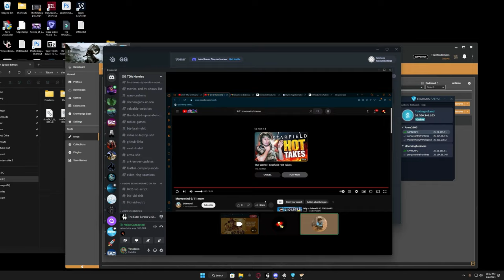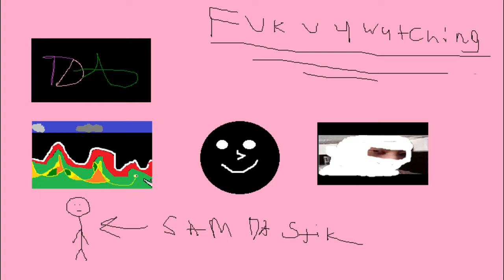2 Idiots Play Skyrim Together/Skyrim Together Funny Moments